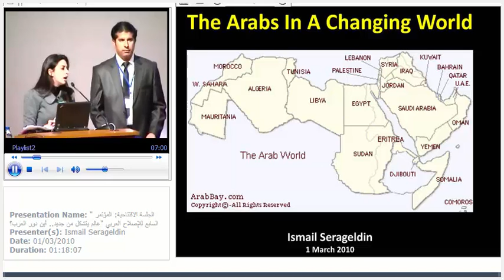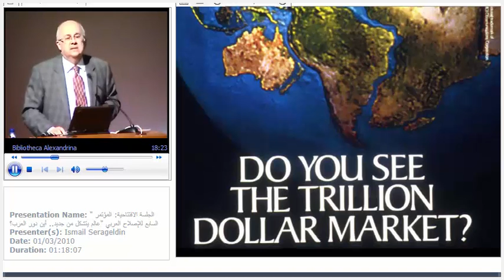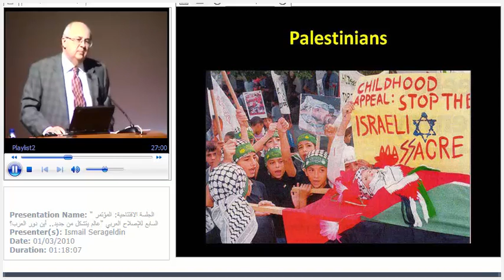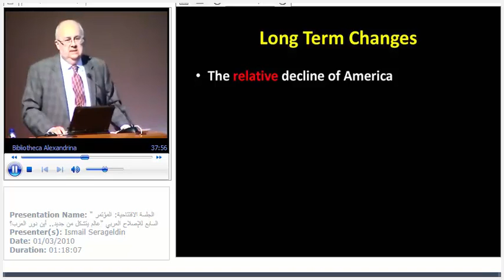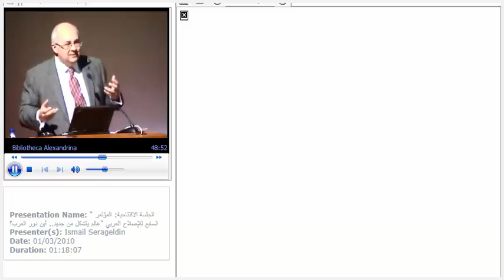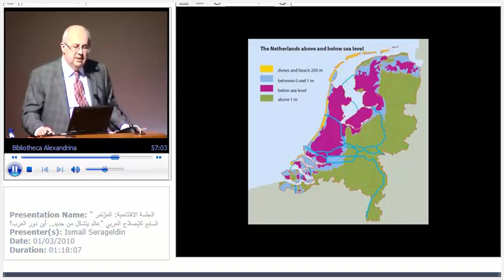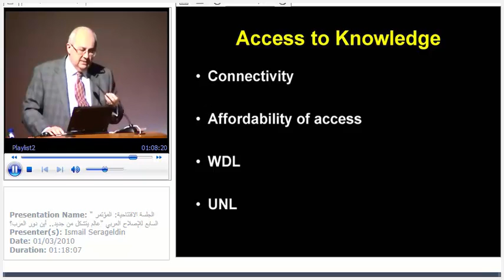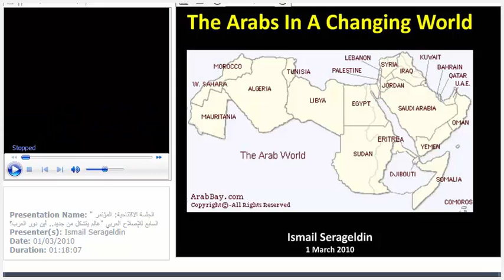الجلسة الافتتاحية المؤتمر السابع للإصلاح العربي عالم يتشكل من جديد أين دور العرب